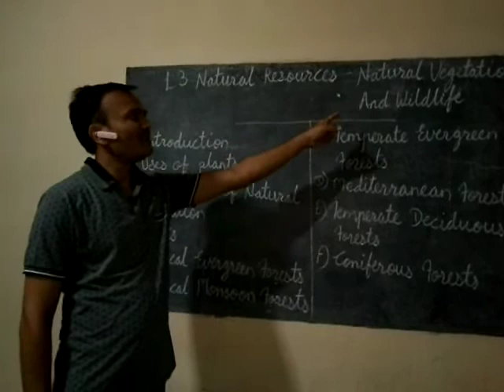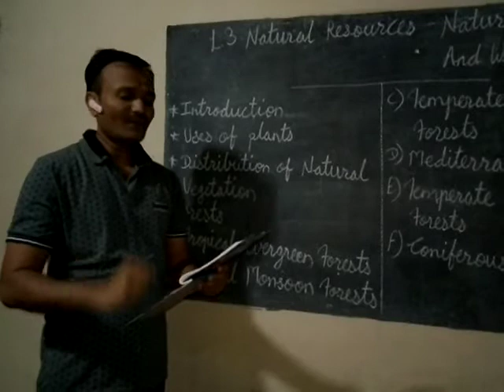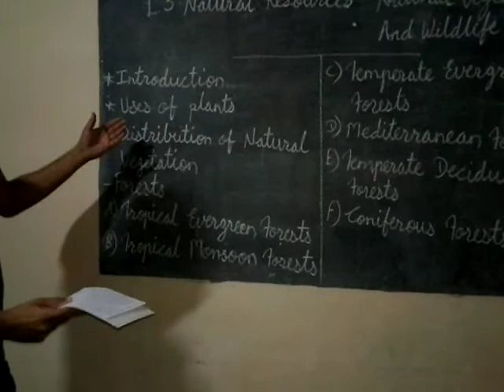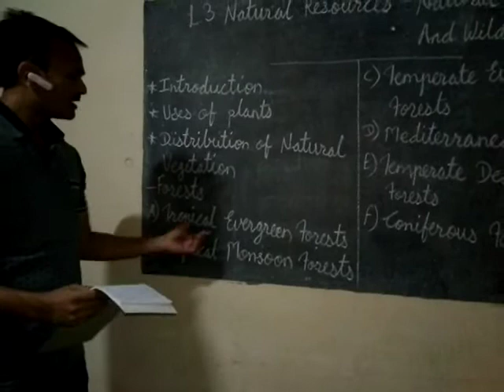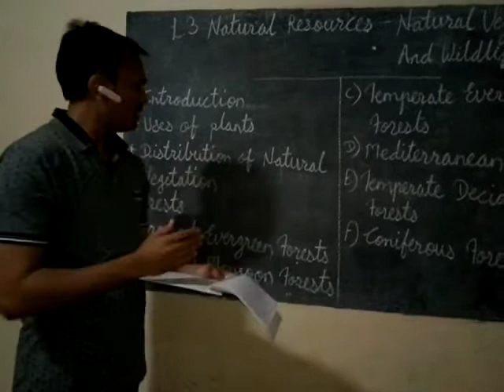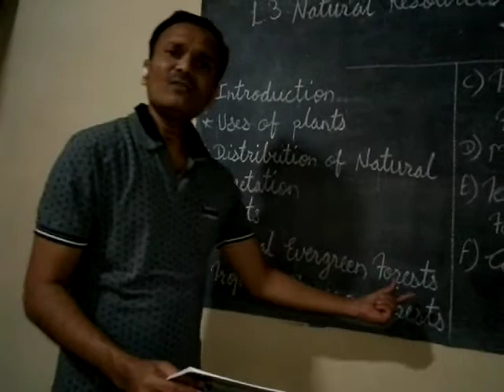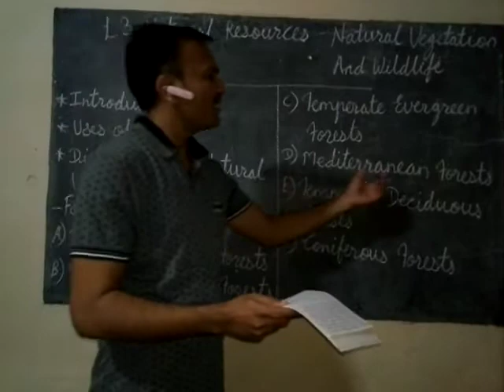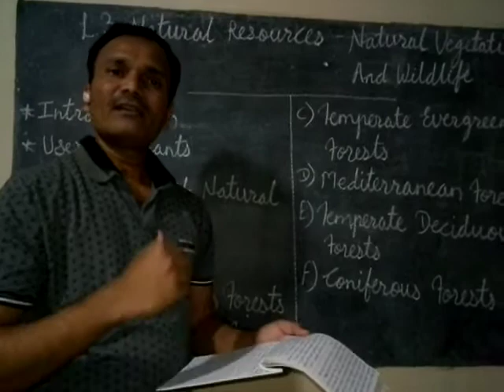Class 8 (Geography) L.3 Natural Resources- Natural Vegetation And Wildlife (Part - 1)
Mr. Shailesh Jadhav